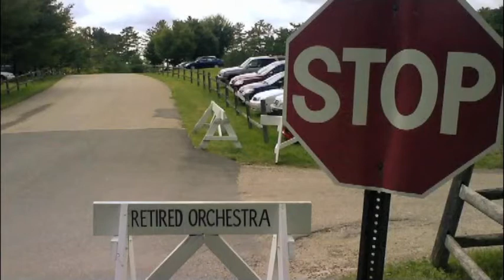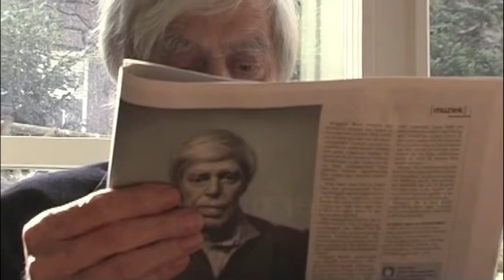Fragment uit 'De Schepping van Frans' - Frans Brüggen & Orkest van de Achttiende Eeuw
Fragment uit 'De Schepping van Frans'
Frans Brüggen
A film by Sieuwert Verster
Camera: Jacob 's-Gravesande
Montage: Pjotr 's-Gravesande
Photo's: Annelies van der Vegt